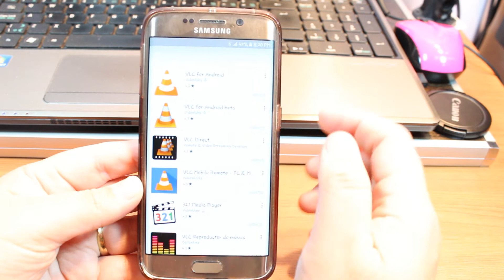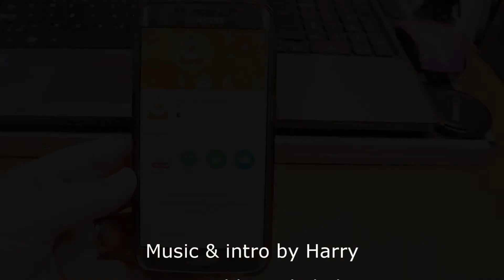VLC instalar en Samsung Galaxy Note 4, 5 y 7